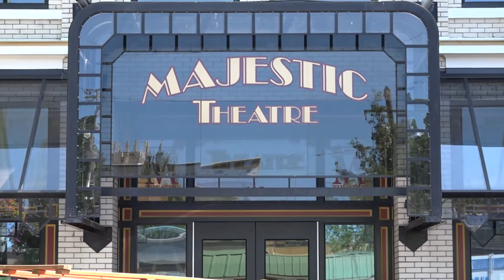Majestic Minute #1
The Majestic Minute is a new tool we’ve created to let our community know about events and programs coming up at the Majestic. In a bare 60 seconds, it will feature info and interviews with directors, performers, or other people involved with upcoming Majestic events.